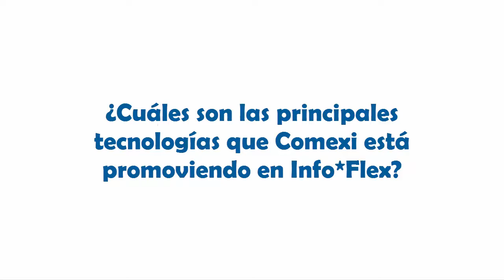Comexi en Info*Flex 2017 - Cubrimiento especial de El Empaque+Conversión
Miquel Salvà -director comercial para Comexi en España- le comentó a El Empaque+Conversión sobre la participación de su compañía en la Exposición Info*Flex 2017, organizada por la Flexographic Technical Association.